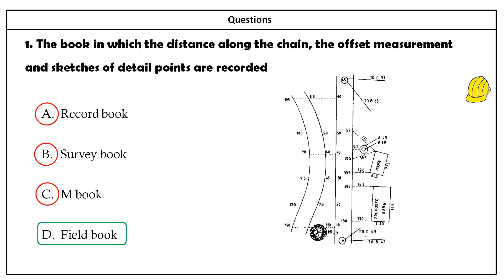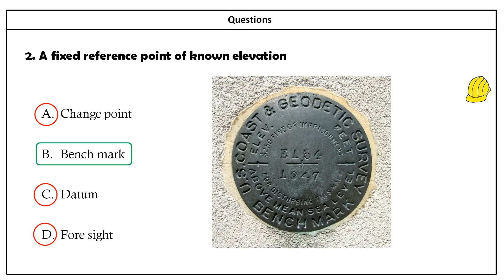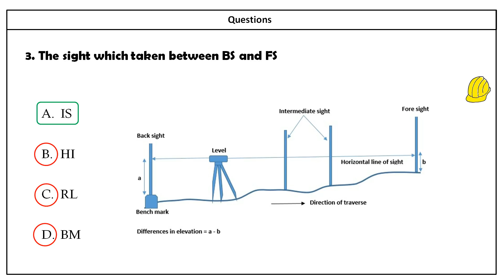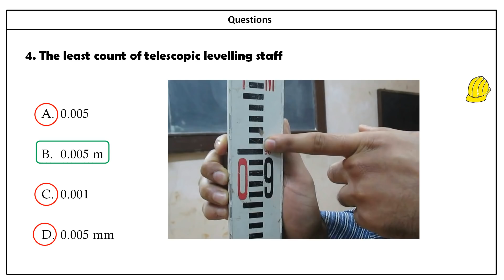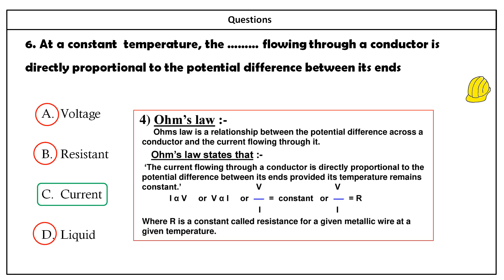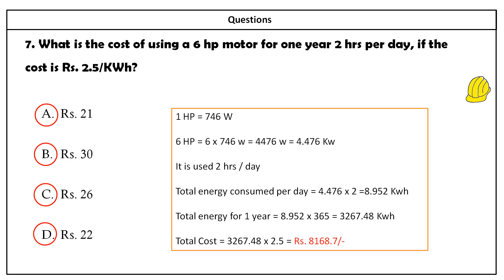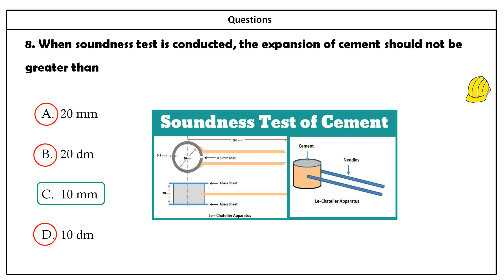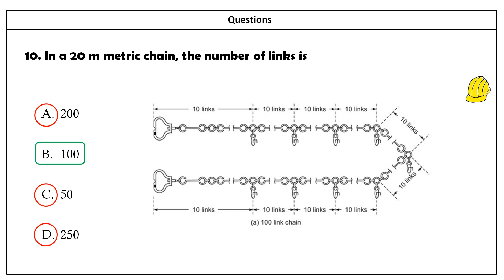Part 04- Kerala PSC Overseer/Draftsman -I Previous year QP in CE - Exam 2020